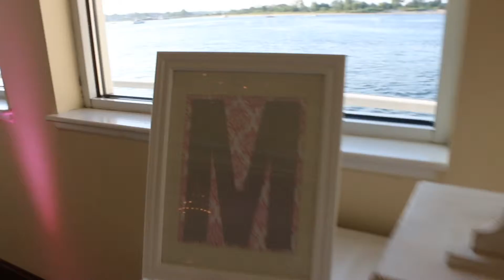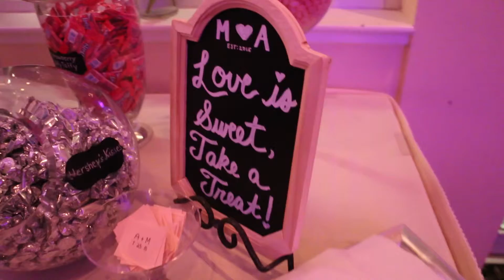Allison & Michael - July 25, 2015